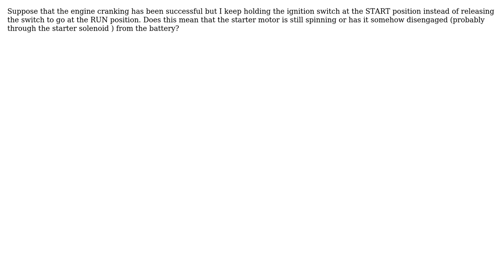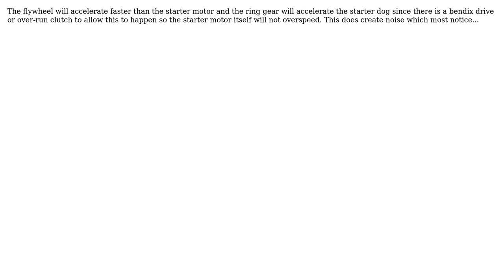Engineering: Is starter motor running if I hold the ignition switch at the START position?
With thanks & praise to God, and with thanks to the many people who have made this project possible! | Content (except music & images) licensed under CC BY-SA | Music | Images & others | With thanks to user Solar Mike user nikos chatziathanasiou and the Stack Exchange Network Trademarks are property of their respective owners. You are responsible for your own actions.